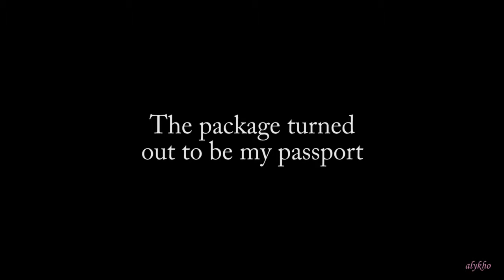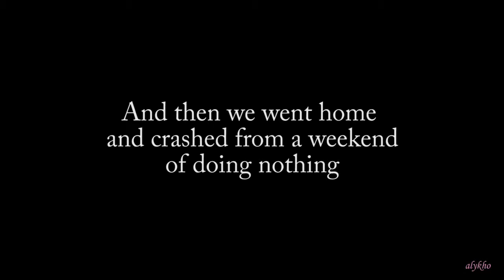Happy Borthday B!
Hello all and welcome to another week.

This week I finally get dumplings, and we take a staycation to celebrate Brendon's birthday and our 10 year anniversary.

FOOD INSTAGRAM: @foodiee_monster